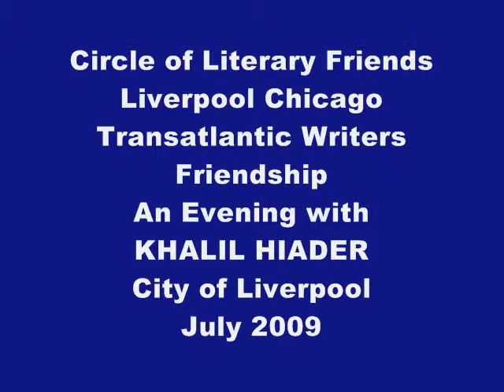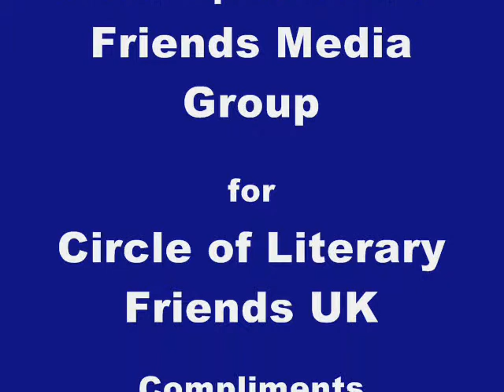CLF KHALIL HAIDER Afsos Yeh Nahin Keh Woh Liverpool July 2009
Circle of Literary Friends organised their annual Liverpool Chicago Transatlantic Friendship Evening in July 2009. Writers from Chicago, Liverpool, UK, India & Pakistan attended.Famous artist from Lahore Khalil Haider presented a super Ghazal concert.